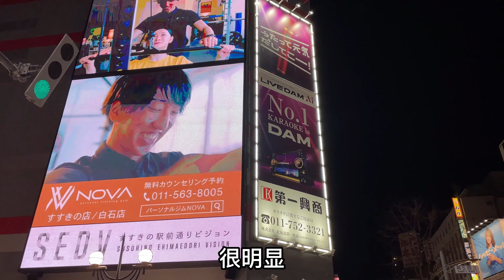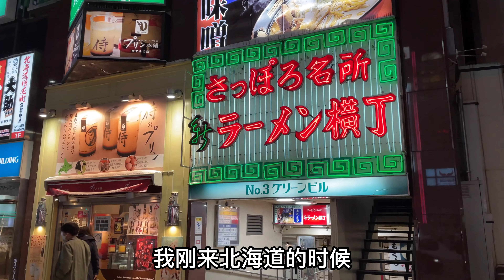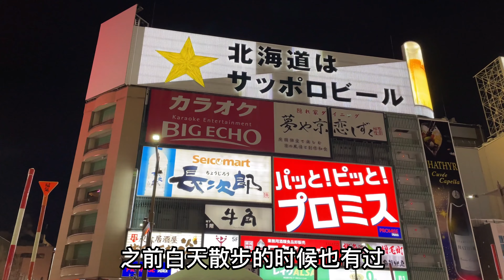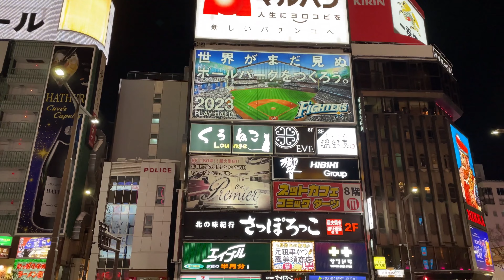【日本散步4K】札幌夜晚，灯红酒绿。太热闹了！跟白天相比，完全就是两个城市啊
很高兴认识你❤️本频道一周更新三次
本频道主要分享日本的散步视频
散步的同时，分享真实日本

我还有1个频道（小金的平淡生活）
分享跟日本老婆生活的点点滴滴
分享日本生活的酸甜苦辣
如果您感兴趣，请记得收看订阅❤️

关于我：
日本摄影师。
现居京都邻县滋贺县。跟日本妻子生活在一个安静的小村庄。

2015年以留学生身份来到日本学习，毕业后选择了自己的爱好为工作。
主要给来日本的游客拍摄婚纱照或者和服照。
四年的时间里，差不多给2000名客人提供了写真服务。